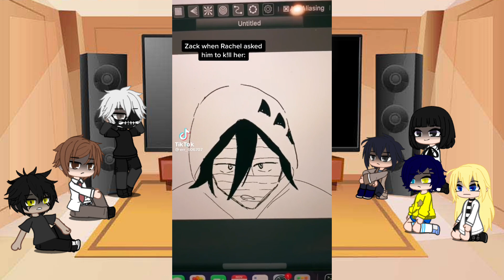Underrated MC’s react to Rachel Gardener || 3/7 || Angels of Death